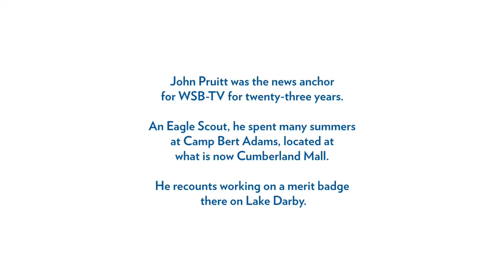John Pruitt Earned the Canoeing Merit Badge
Longtime Atlanta news anchor for WSB TV John Pruitt grew up in Scouting, and  spent many summers working on merit badges at the original Camp Bert Adams.